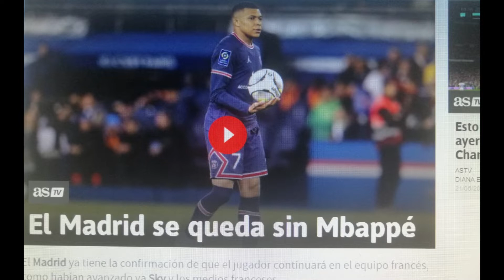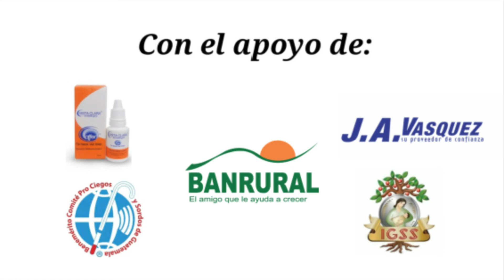REAL MADRID con las manos vacías...ni HAALAND y ahora MBAPPÉ